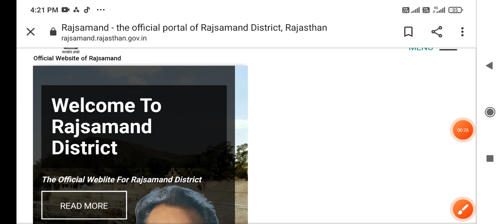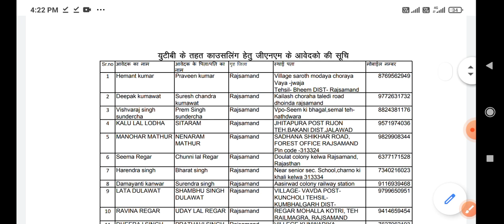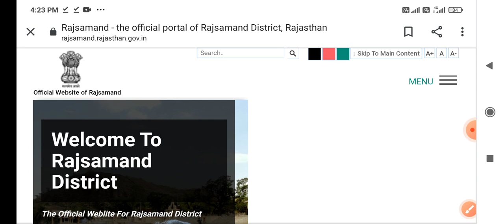CHO joining Order Jaipur Zone // ANM GNM, LT, Pharmacist UTB Bharti // वेरीफिकेशन लिस्ट जारी हुआ